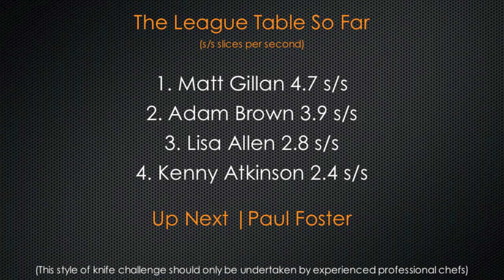Paul Foster | CCS Mac Knife Challenge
The skills of a top chef can often be taken for granted along with the risk to injury that a pro chef faces day in day out. This short film not only brings these two aspects together but we also showcase the sharpest knives in the world - Mac Knives. At the speed with which Paul slices the cucumber in this short film, one slip won't just produce a serious cut, it is more likely to remove a finger. Overall this short film celebrates everything that underpins the career of a top chef - Quality, Skill & Risk. A huge thanks to CCS @chefsdotnet for supporting us.